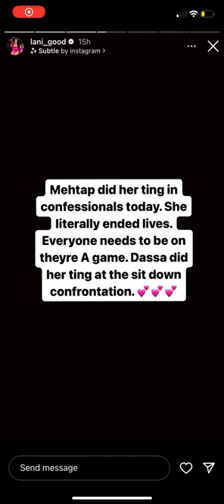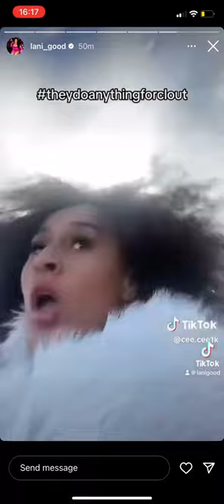BADDERZ UK | It Seems Mehtap Has A Situation-Ship Going On ..?